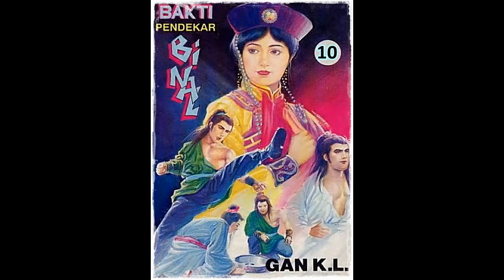Seri Cerita Silat Bakti Pendekar Binal Jilid 10